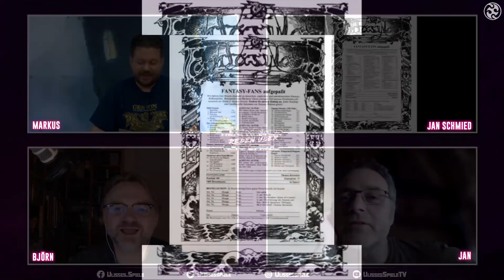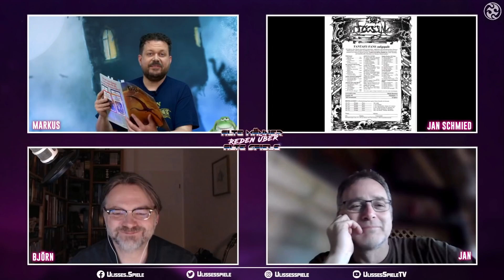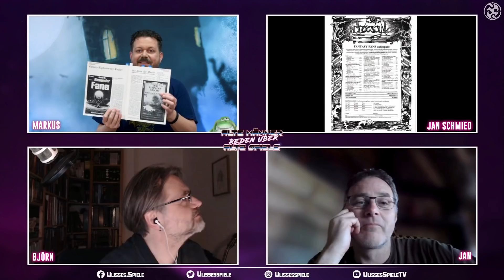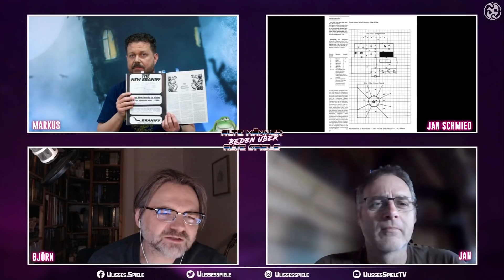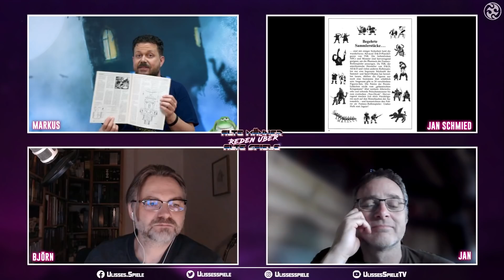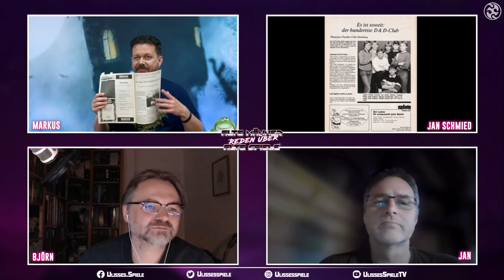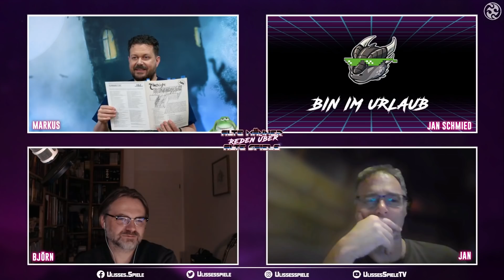Alte Männer reden über alte Spiele: Das Drache-Magazin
Das Magazin Drache war in den 80ern der erste Versuch des Fantasy Spiele Verlags, eine deutschsprachige Version des Dragons auf den Markt zu bringen. Markus stellt die acht Ausgaben vor und wir stolpern über interessante Inhalte wie Abenteuer, Interviews und sogar die allererste DSA-Anzeige!

Kennt ihr Drache? Und was fandet ihr am Spannendsten? Schreibt's uns in die Kommentare!